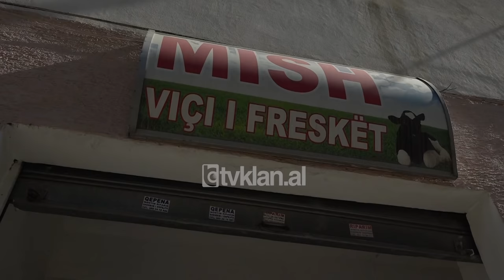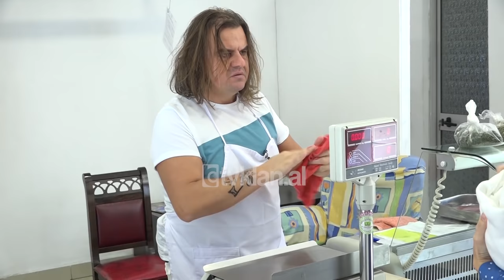Klanifornia - Te kasapi - “Ma pesho pak çunin” (24 Tetor 2020)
Një program humori nga Turjan Hysko
Aktorët: Julian Deda, Albano Bogdo, Visjan Ukcenaj, Delinda Disha, Olsi Bylyku, Eglein Laknori, Eliona Pitarka, Andrea Vreto.